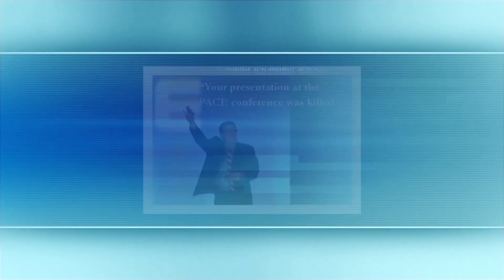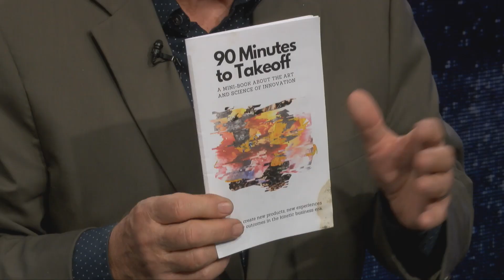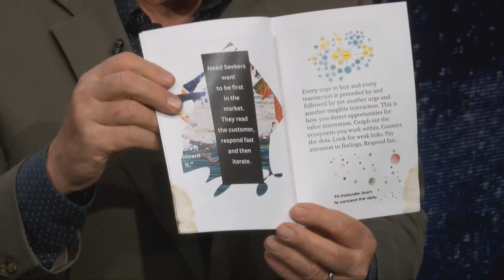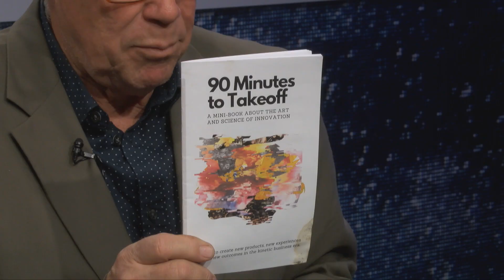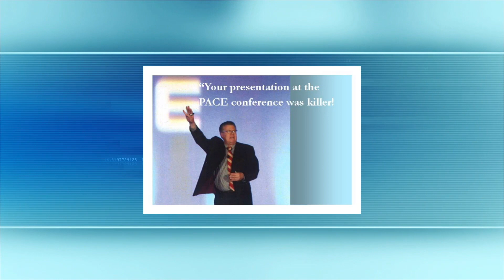WowBiz ep 95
Lynn discusses FutureForce